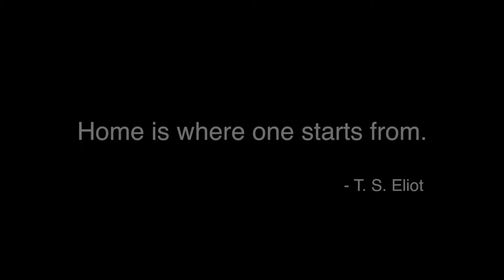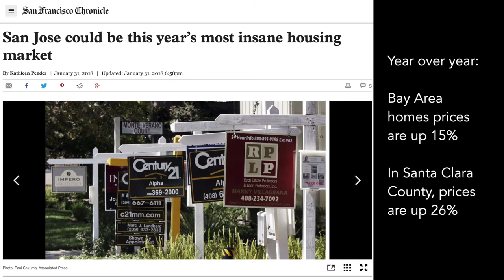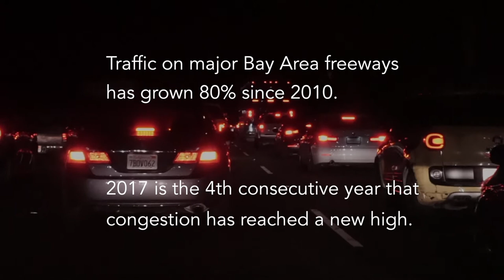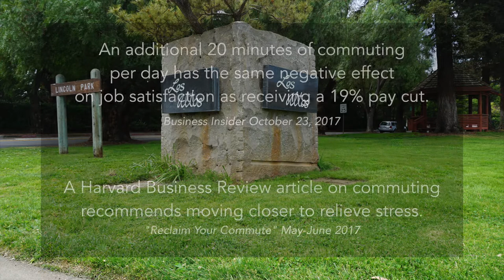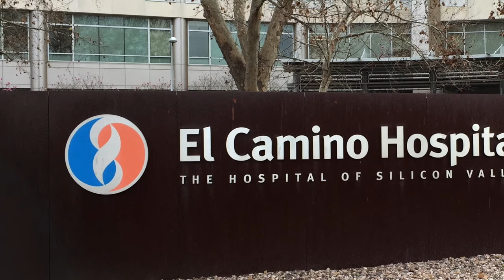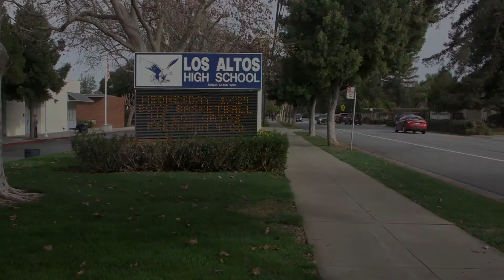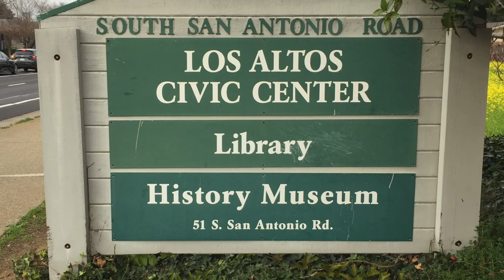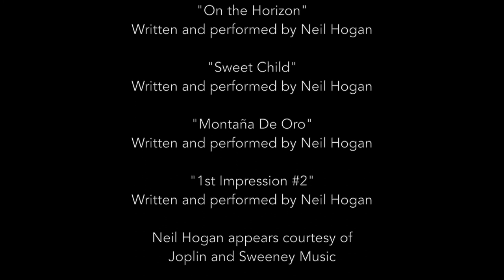Los Altos - An Affordable Place to Live in Silicon Valley? [Director's Cut]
How the high cost of housing is affecting teachers, public employees, business owners, and service workers in the heart of Silicon Valley.

The Director's Cut features more people and their stories.